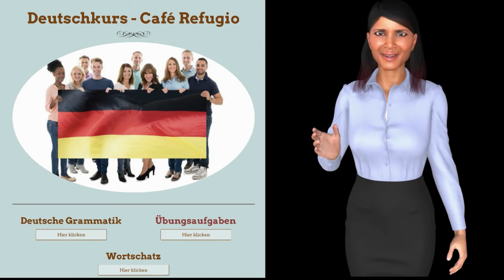Hörtext- Familie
EINFACHE SÄTZE für Deutschlerner A1 / A2